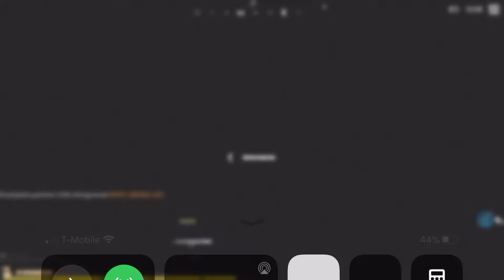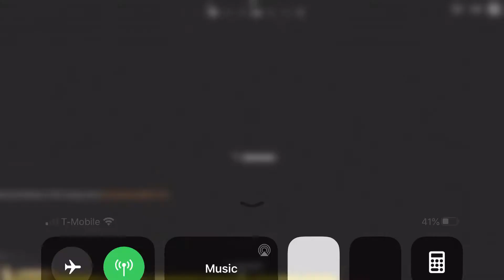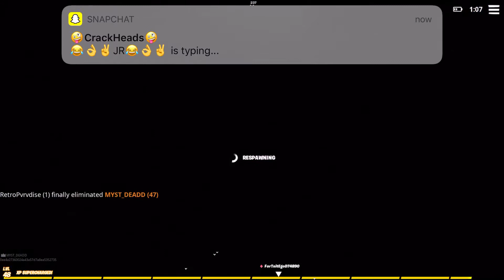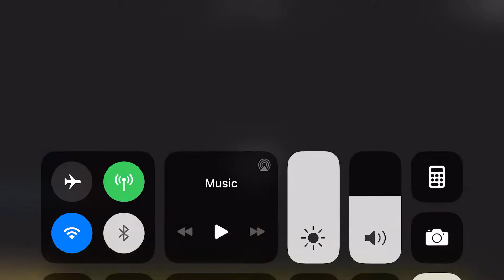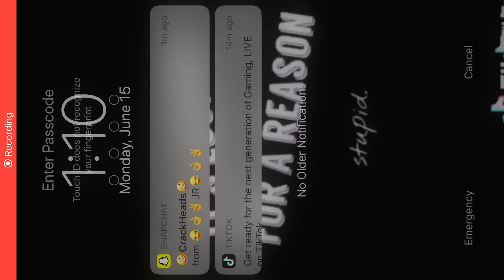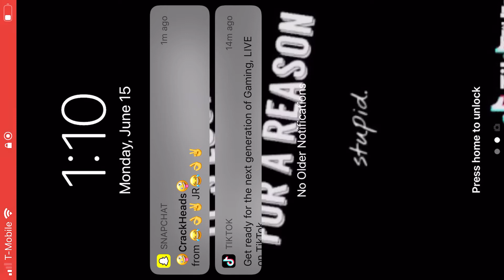Team rumble with the brothers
Jose and Panchito are on team rumble Jose is on mobile and Panchito is on Nintendo switch